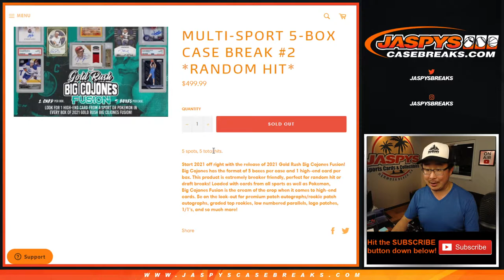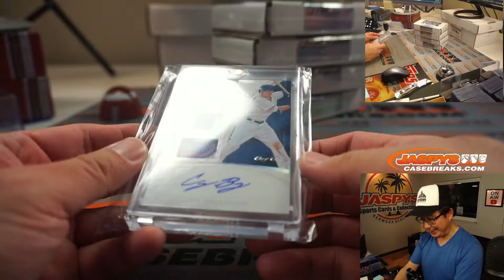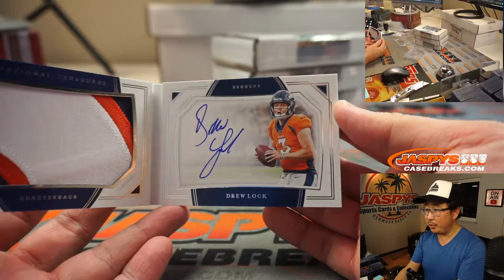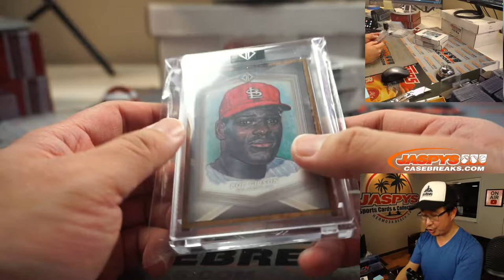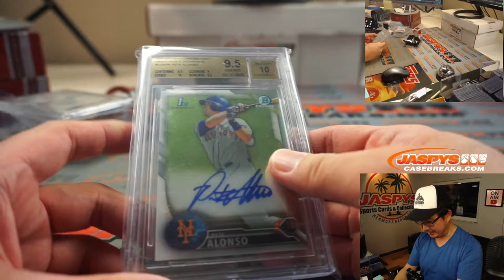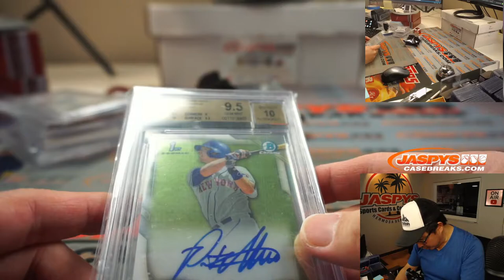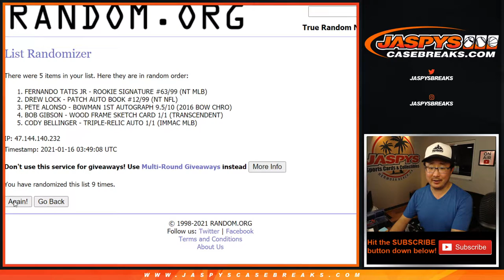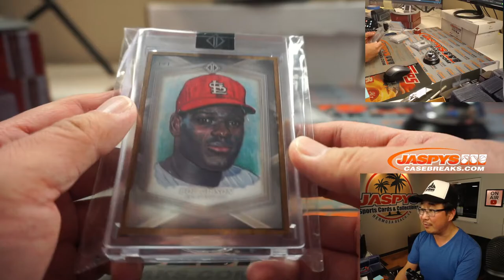Fr, 01.15.21 // 5Box RH #2 // 2021 Gold Rush Big Cojones Fusion